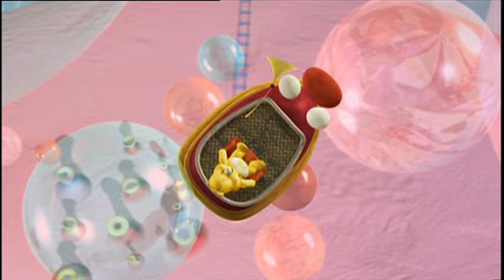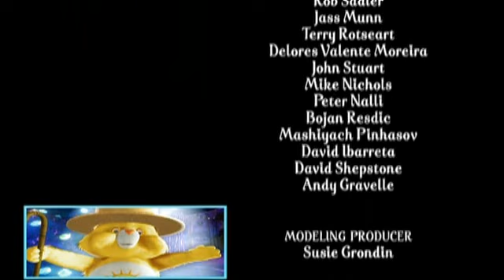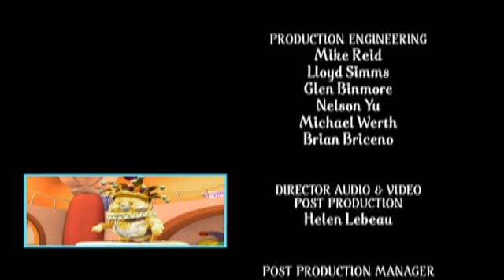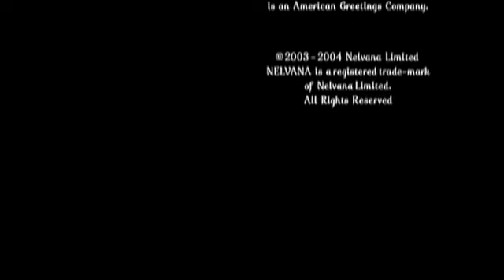Halinallet: Matka Hassulaan (2004)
Finnish dub of Care Bears: Journey to Joke-a-Lot.